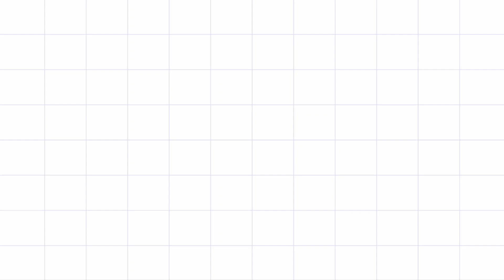Aadi Matham special Village lifestyle Beautiful Rangoli pandaga muggulu flowers kollam